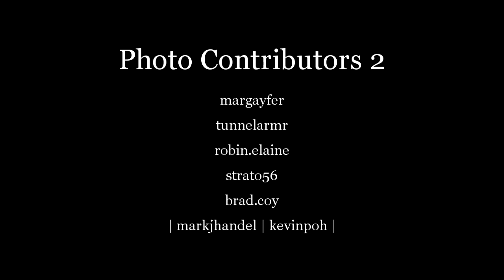Hanging Out in Siena - Italy 2012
Il Campo in Siena, Italy is a popular hangout space for locals and tourists alike.
Sound Track: "Stringimi forte (Tango)" by Bruno Belotti.
Siena04.mp4